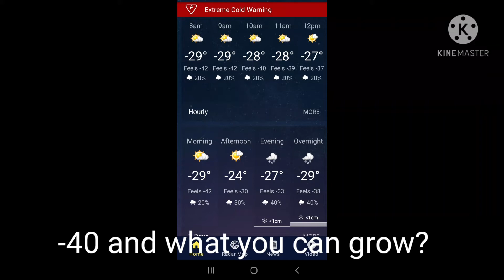What you can grow indoors in zone 4 winters?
With freezing winters and no chance of growing outside why not grow indoors.
Here are some things you can grow even in winter indoors.
Microgreens, Spring onions, Mint, Garlic,Turmeric, Potato, Ginger, & lots of houseplants.

'No one can be the slave of two masters: he will either hate the first and love the second, or be attached to the first and despise the second. You cannot be the slave both of God and of money.'That is why I am telling you not to worry about your life and what you are to eat, nor about your body and what you are to wear. Surely life is more than food, and the body more than clothing!
Look at the birds in the sky. They do not sow or reap or gather into barns; yet your heavenly Father feeds them. Are you not worth much more than they are?
Can any of you, however much you worry, add one single cubit to your span of life?
And why worry about clothing? Think of the flowers growing in the fields; they never have to work or spin;
yet I assure you that not even Solomon in all his royal robes was clothed like one of these.
Now if that is how God clothes the wild flowers growing in the field which are there today and thrown into the furnace tomorrow, will he not much more look after you, you who have so little faith?Mat 6:24